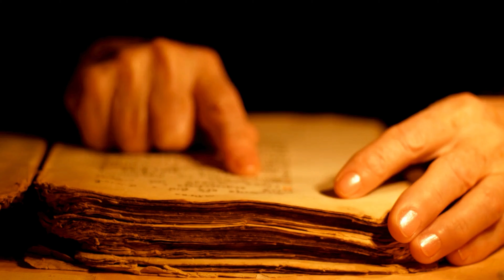The Universe Explained in 10 Minutes: Dinosaurs, Extinctions, Life Forms, and Ancient Humans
HOW life Began On Earth  - TIMELINE of the Universe - The Universe Explained in 10 Minutes: Dinosaurs, Extinctions, Life Forms, and Ancient Humans.

I put countless hours into creating this video for you, and your support means the world to me. I truly appreciate you—thank you! 🚀 ❤️

 A breathtaking journey through the annals of time with 'From Big Bang to Beyond: A Cosmic Odyssey,' guided by the visionary insights of Elon Musk and the boundless enthusiasm of Neil deGrasse Tyson. Witness the awe-inspiring saga of evolution, from the explosive birth of the universe to the emergence of life on Earth. Explore the reign of the dinosaurs, their dramatic demise, and the rise of humanity in a world brimming with ancient wonders and technological marvels. Join us as we venture into the depths of space, propelled by curiosity and innovation, to uncover the mysteries of the cosmos. Experience the epic sweep of history and the boundless potential of the future in this mesmerizing exploration of our cosmic origins and the limitless horizons that await us